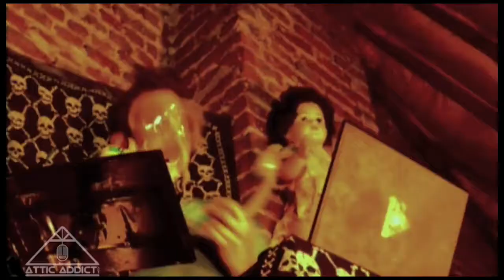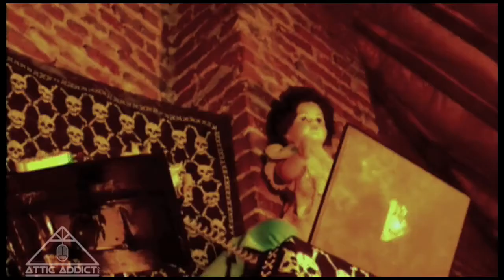S03E06 - Funky Fingers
Live studio session recorded @ Attic Addict (LZN 2010)